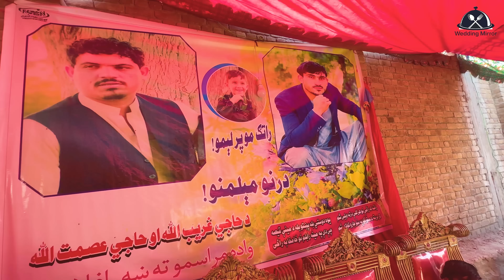Huge Kabuli Pulao recipe in marriage ceremony | Mega kabuli pulao cooking For 20000 People 😮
Afghanistan Biggest Traditional village marriage Ceremony | Cooking Kabuli Pulao for a Crowd😮

afghanistan food recipes
afghanistan food tour
afghanistan food vlog
afghanistan food cooking
afghanistan food village
afghanistan food fight
afghanistan food crisis
afghanistan food mukbang
afghanistan food review
afghanistan food eating
afghanistan food and agriculture
afghanistan food asmr
afghanistan food market
afghanistan food blog
naa anveshana afghanistan food
us army afghanistan food
afghani food in afghanistan
afghanistan recipes and food
afghanistan brother and sister crying for food
american soldiers food in afghanistan
afghanistan village life and food
amazing afghanistan marriage ceremony afghan village food
afghanistan food blogger
afghanistan best food
afghanistan street food breakfast
afghan food in bangalore
afghanistan breakfast food
afghan best food
afghan street food burger
afghan food bread
best afghanistan food
bangladesh vs afghanistan football
bangladesh afghanistan food day
drew binsky afghanistan food
afghanistan biryani street food
best street food in afghanistan
afghanistan food challenge
afghanistan food culture
afghanistan food channel
afghanistan food control
afghan food cooking
afghan food channel
afghan street food chapli kabab
afghan food recipes chicken
cooking afghanistan food
afghanistan street food kabul city
food challenge afghanistan
afghanistan chicken street food
food in afghanistan culture
village food channel afghanistan
adam khan special chapli kabab afghanistan's street food
afghanistan food documentary
afghan food delhi
afghanistan dry food
afghanistan daily food
afghan food dubai
afghan food documentary
afghan delicious food
afghan food do pyaza
afghan daily food
afghan food dalda
afghanistan food in delhi
afghan food eating
afghanistan street food eating
afghan ethiopian food
afghan food recipes easy
afghan food eggplant
afghan food easy
afghan wedding food eating
eating afghanistan food
afghan street food fries
cooking afghan food for a day
afghanistan street food food ranger
trying food from afghanistan
popular street food in afghanistan morning food best foodies
street food in afghanistan jalalabad street food by himmat khan
kabuli pulao recipe afghani kabuli pulao real and authentic recipe
kabuli pulao recipe authentic
kabuli pulao recipe amna
kabuli pulao recipe at home
kabuli pulao recipe afghani
kabuli pulao recipe arabic
kabuli pulao recipe ijaz ansari
authentic afghani kabuli pulao recipe
afghani kabuli pulao recipe
kabuli pulao recipe by ruby ka kitchen
kabuli pulao recipe bangladeshi
kabuli pulao recipe beef
kabuli pulao recipe banglar rannaghor
kabuli pulao recipe by nadia ka kitchen
best kabuli pulao recipe
beef kabuli pulao recipe baba food
beef kabuli pulao recipe malayalam
beef kabuli pulao recipe in tamil
baba wali kabuli pulao recipe
beef kabuli pulao recipe kitchen with amna
beef kabuli pulao recipe telugu
best chicken kabuli pulao recipe
kabuli pulao recipe cook with lubna
kabuli pulao recipe cook with faiza
kabuli chana pulao recipe
kabuli chana pulao recipe pakistani
kabuli pulao chatni recipe
chicken kabuli pulao recipe food fusion
afghanistan arranged marriage
afghanistan wedding attan
naa anveshana afghanistan marriage
afghanistan girl indian boy marriage
afghanistan wedding bride
afghanistan girl marriage hindu boy
afghanistan big wedding
afghanistan child marriage
afghanistan wedding ceremony
afghanistan wedding cooking
afghanistan wedding ceremony taliban regime 2022 hd
huge afghanistan traditional marriage ceremony mega cooking
afghan marriage dance
afghanistan wedding dress
afghan jalebi marriage dance
afghanistan wedding dance party
afghanistan forced marriage drama
afghanistan wedding dance song
marriage in afghanistan culture
afghanistan married
afghanistan married indian
marriage ceremony
marriage ceremony video
marriage ceremony email
marriage ceremony letter
marriage ceremony song
marriage ceremony dance
marriage ceremony application
marriage ceremony nigerian movie
marriage ceremony in court